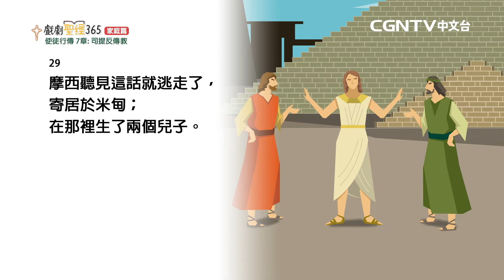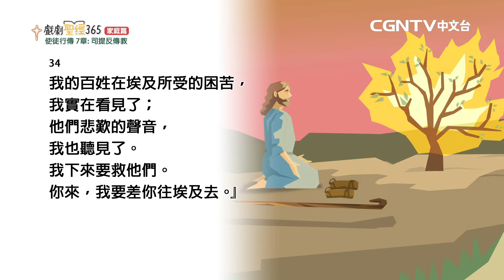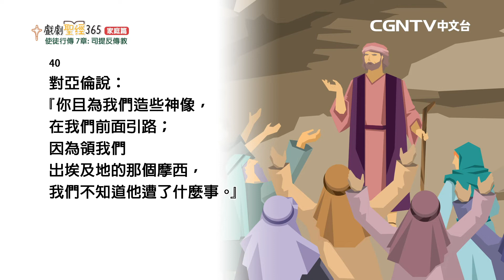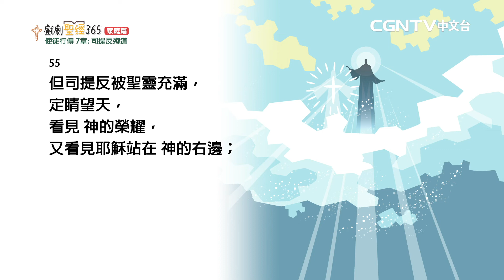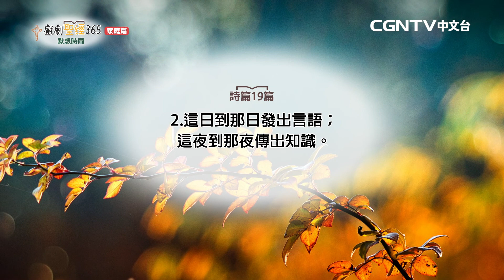【戲劇聖經365-家庭篇】（繁）第30週-週間家庭禮拜-第5天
使徒行傳7章

奉獻帳號：
銀行：國泰世華銀行(013)華江分行
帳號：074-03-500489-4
戶名：社團法人中華基環球福音網協會